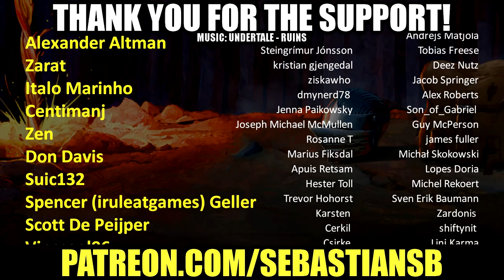Let's Play Paladins Part 4 - Now With Marty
Game Description:

Join 25+ million players in Paladins, the free-to-play fantasy team-based shooter sensation. Wield guns and magic as a legendary Champion of the Realm, customizing your core set of abilities to play exactly how you want to play.

ENTER THE REALM OF PALADINS

FANTASTIC CHAMPIONS

Paladins is set in a vibrant fantasy world and features a diverse cast of Champions ranging from sharpshooting humans to mech-riding goblins, mystical elves, and jetpack-clad dragons. Each Champion brings a unique set of abilities to the battlefield and new Champions are regularly added to Paladins, keeping the game exciting.

FREE-TO-PLAY

BUILD YOUR DECK

No matter what your playstyle is, you’ll find it in Paladins. With Paladins' deckbuilding system, you can become an iron sights sniper, a grenade-slinging explosives expert, or a track star with an assault rifle – all as the same Champion. Choose from dozens of cards to customize your abilities and make each Champion your own.

CUSTOMIZE YOUR CHAMPION

Ancient Goddess. Interstellar bounty hunter. Cutthroat pirate. Frost giant. You can be all of these and more in Paladins. Choose from hundreds of skins already available in Paladins or find a new favorite in each update.